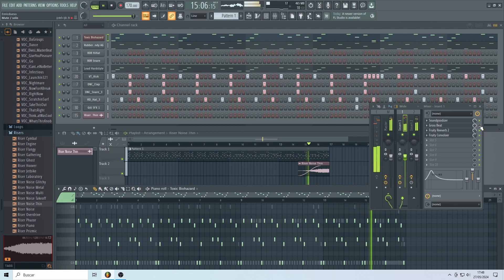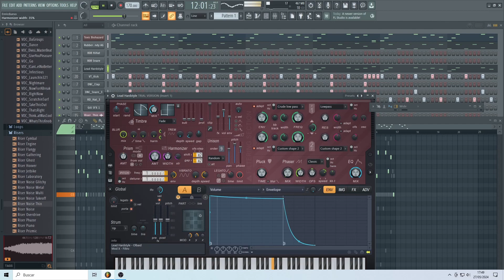Proyecto FL _27mayo 2024 dÍa 1_Muchos fallos?